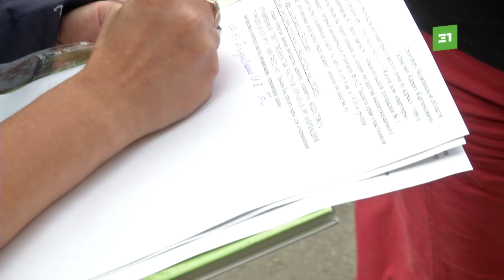Сначала обманули, теперь обворовали. В Парковом квартиры обманутых дольщиков растаскивают по частям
Сначала их обманули, а теперь обворовывают. В Парковом один из недостроев скандальной фирмы «Радуга» буквально растаскивают по частям. Дольщики видели, как неизвестные снимают стеклопакеты с дома.